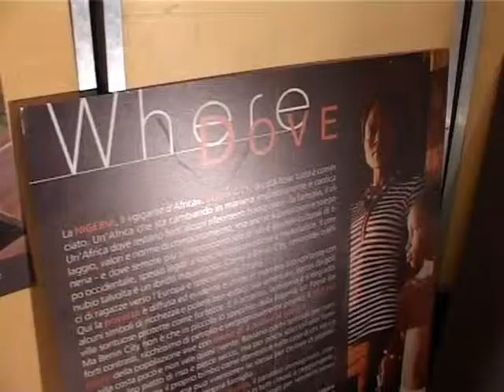Trailer "In Transito"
Tre voci raccontano la vita che scorre agli incroci tra nord e sud del mondo. Un documentario di Laura Caffagnini e Giulio Nori.